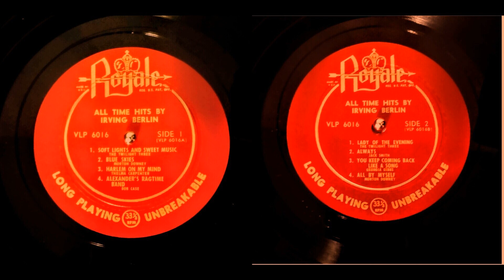Twilight Three- All Time Hits By Irving Berlin- Soft Lights & Sweet Music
Royale Records was king of the junk budget record labels of the 1950s. Eli Oberstien flooded the market with a seemingly endless stream of records in virtually all standard speeds and sizes for records of the period, except for 16 2/3 rpm, sadly. I find most eBay sellers think these are worth money; they are not, at least not more than a couple of dollars.

A1- Soft Lights & Sweet Music - Twilight Three
A2- Blue Skies - Morton Downey
A3- Harlem On My Mind - Thelma Carpenter
A4- Alexander's Ragtime Band -Bob Case
B1- Lady Of The Evening  - Twilight Three
B2- Always - Jack Smith
B3- You Keep Coming Back Like A Song - Georgia Gibbs
B4- All By Myself - Morton Downey

Patreon patrons, along with periodic ad revenue payments, help me purchase more content and provide me, given my busy schedule as the primary breadwinner of a young family of four, some financial compensation for the hours that go into transferring, cleaning up, and uploading content you see on this channel. A pledge of even a couple of dollars a month is the best thank you anyone can provide for my efforts.

If you are listening to this, it is reasonably likely you or a loved one may be interested in genealogy or family history; if so, please consider visiting today! I run This genealogy company to get my family some extra cash and provide work for independent genealogical professionals who find the past interesting, just like you! I charge very modest fees for my company's services for our clients; you will be hard-pressed to find a better bargain.